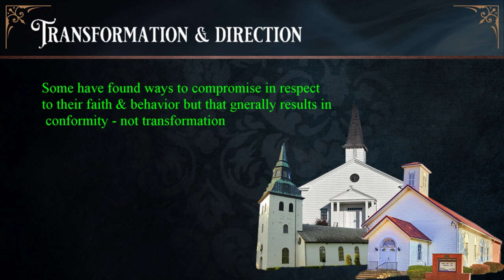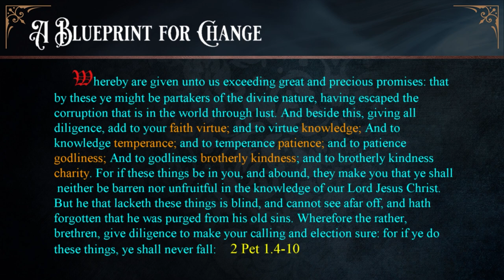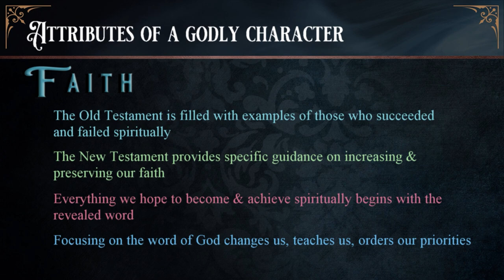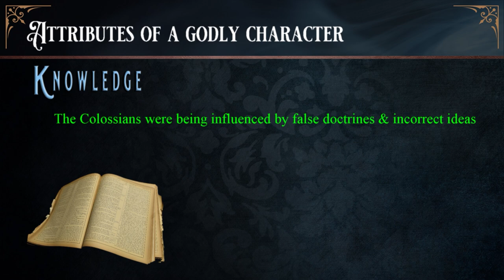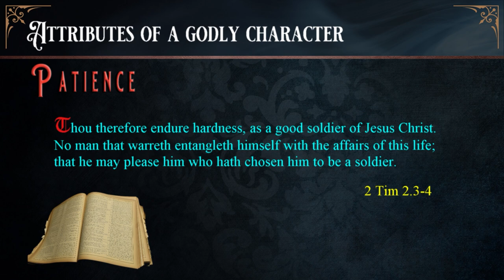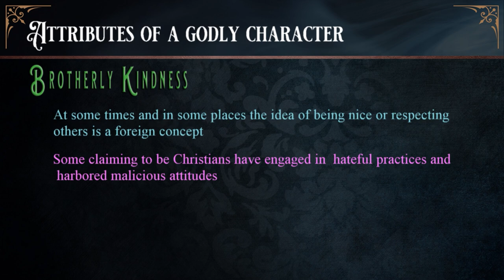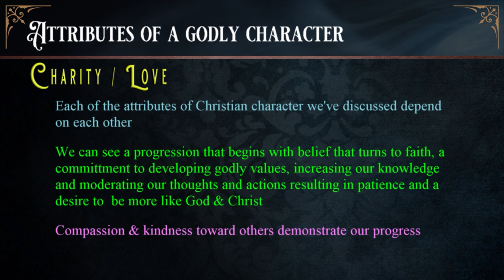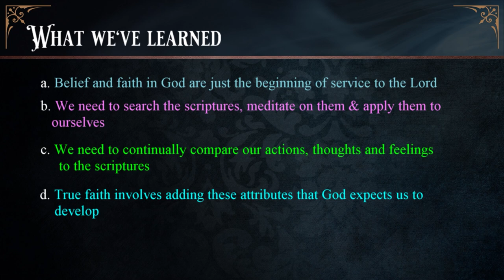306 Quite A Character - See link in description for corrected version